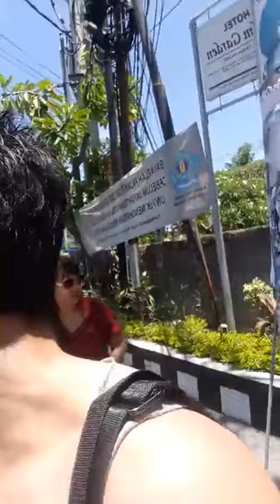Estherlita Corraima jalan-jalan di Bali